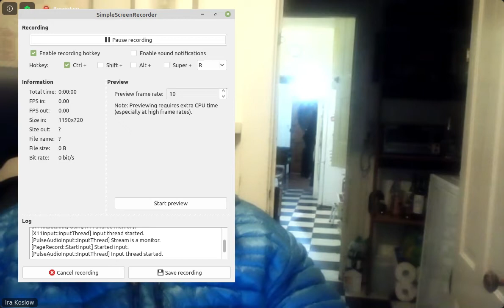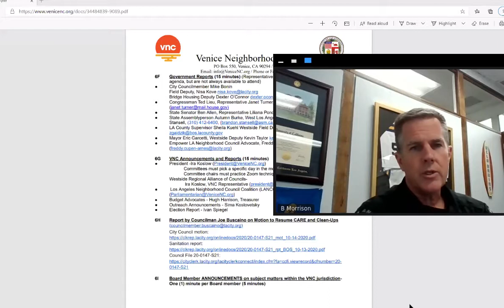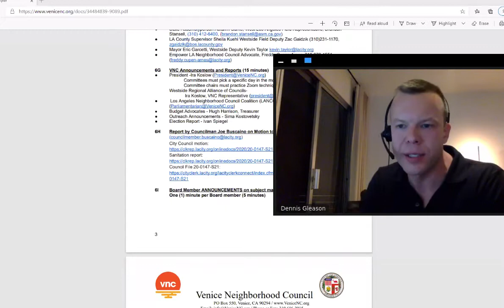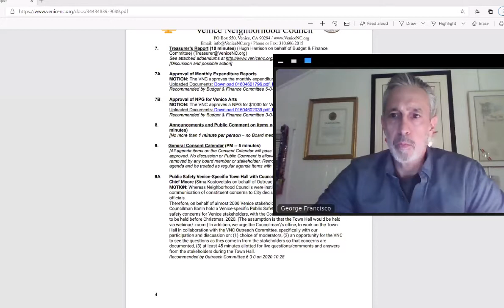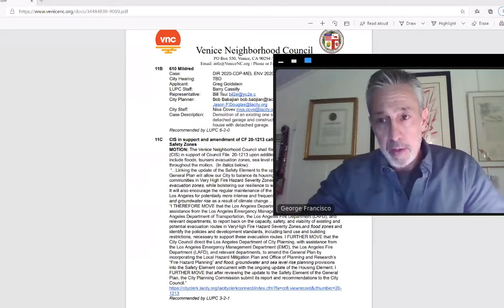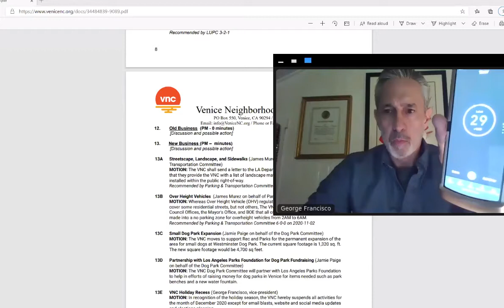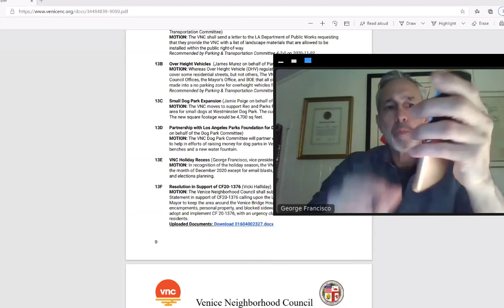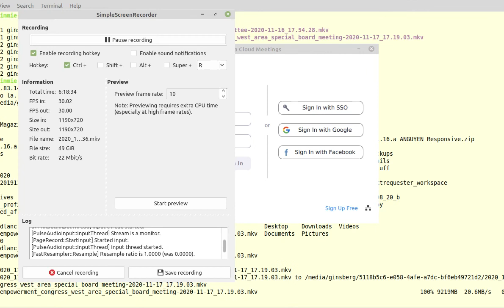2020 11 17 venice neighborhood council board meeting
This is the first six hours of the November 17, 2020 meeting of the Venice Neighborhood Council.